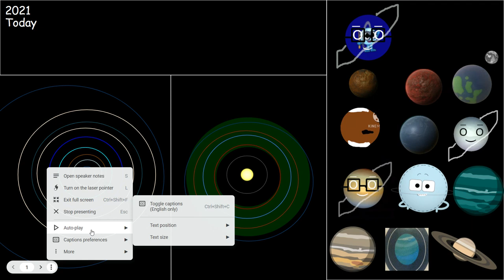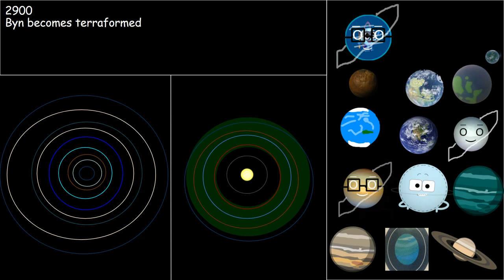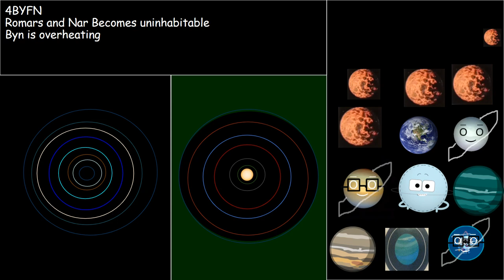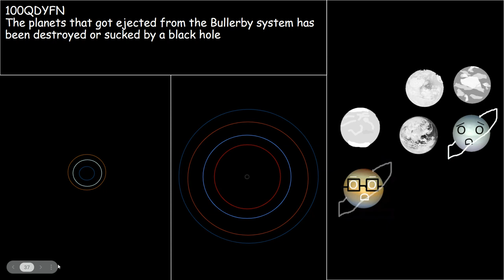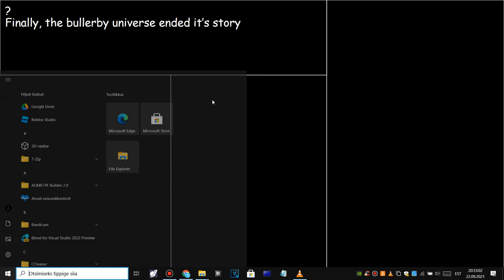Old video 5